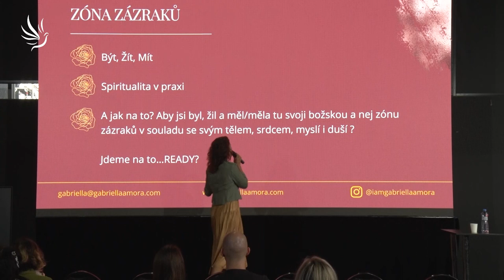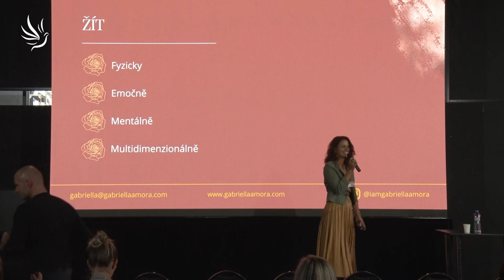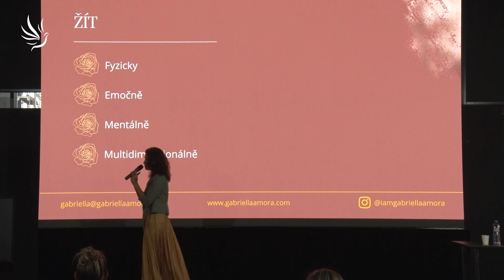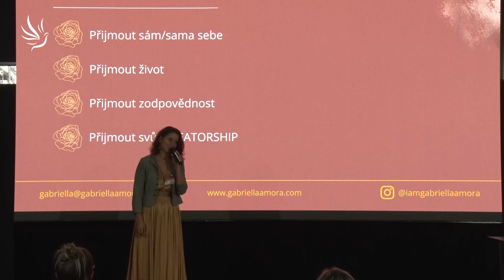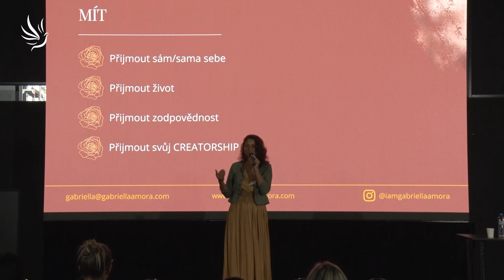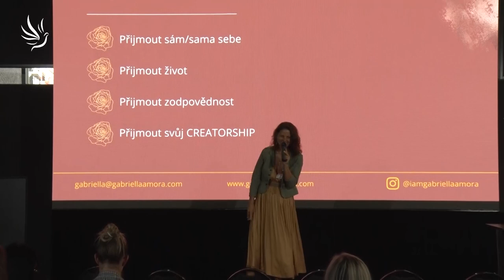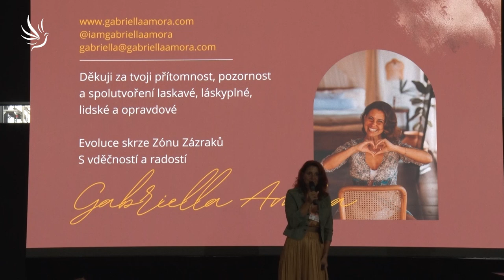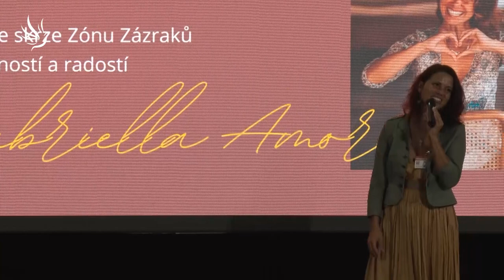Gabriella Amora/Lucie Aujeská, Zóna zázraku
Být, žít, mít - spiritualita v praxi.

A jak na to, aby jsi byl, žil a měl/měla tu svoji božskou a nej zónu zázraků v souladu se svým tělem, srdcem, myslí i duší ? Realizoval/a svůj potenciál a dary tvé duše a přitom si to užíval/a v radosti, lehkosti a naplněnosti?

Zvu tě k přednášce, která Ti může změnit život, aktivovat tvůj genius loci a dát ti jasné a praktické tipy, jak si tvořit svoji zónu zázraků a realizovat svůj božský sen.

Jdeme na to...READY?

🕊💙 Moc děkujeme 💙🕊